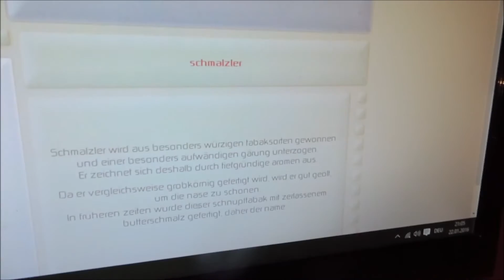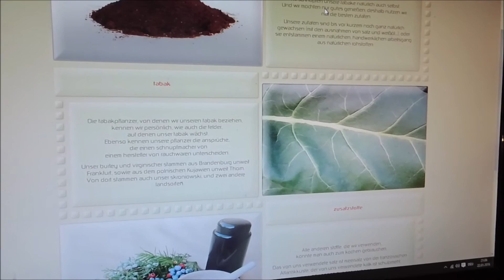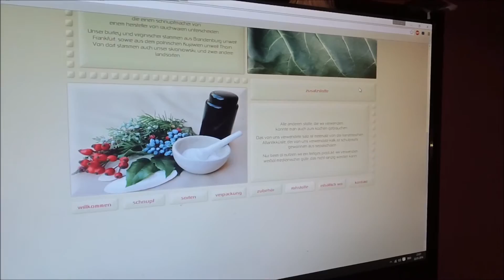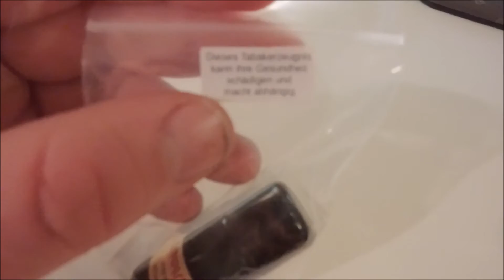Schnupftabak Review: Rosinski Schwarze Minze | Einleitung und Vorstellung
Moin Leute!
Nun ist es endlich soweit die Rosinski Schnupftabake sind dran! Ab jetzt jeden Sonntag einen Rosinski Schnupftabak. Wir nennen es mal den Rosinski Sonntag.
Als erstes die Schwarze Minze. Wer After Eight mag wird diesen hier lieben. Viel Spaß!

Intro: The Zombie Dandies - Hi-Lo Hero von freemusicarchive.com